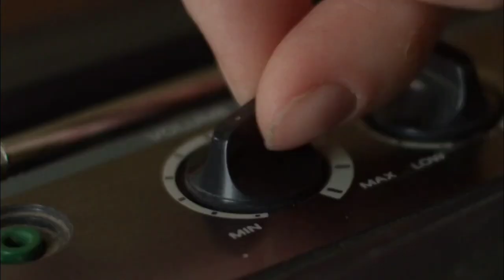Movie Stars Tape Gagged Part 3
Below are the scene this are from

1. Jenna Krasowski Tape Gagged in Nesting Dolls

2. Samantha Dark Tape Gagged in Malevolence

3. Krista Carpenter Tape Gagged in Murder By Numbers